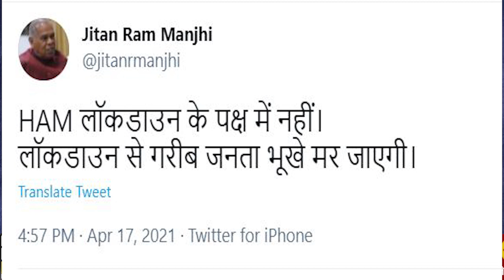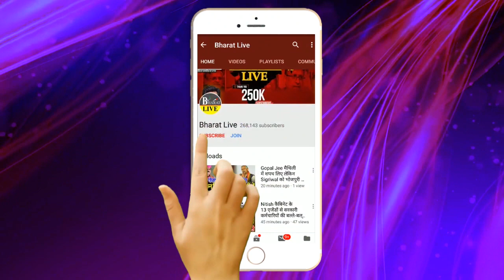Jitan Ram Manjhi और Mukesh Shahni ने फिर बढ़ाई Nitish Government की धुक-धुकी